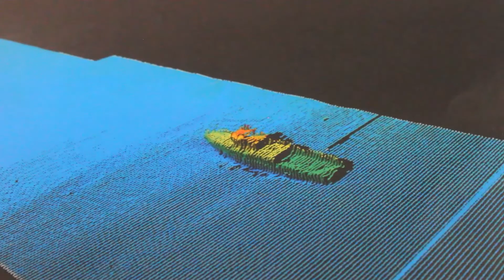Экспедиция на судне "Ромуальд Муклевич". Видео пресс-службы Северного флота.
Экспедиция -2021 "Помни войну"